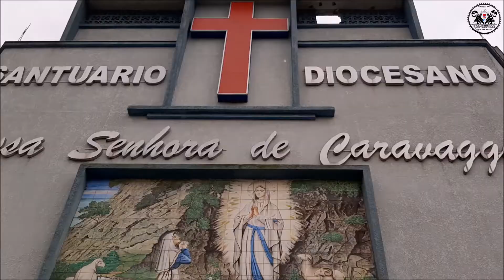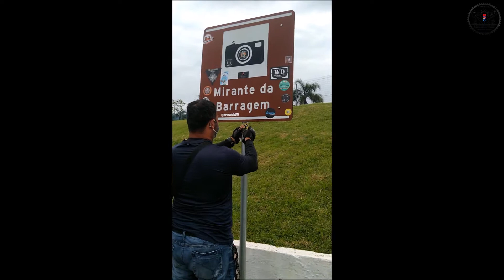#13 - Barragem São Bento e Balneário Rincão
RUMO AO CHUÍ -  Passeio por NOVA VENEZA, Barragem de São Bento e BALNEÁRIO RINCÃO.
MOTOS MARES E MORROS

Episódio 13 da viagem em duas motos com a esposa pelos Estados de SP, PR, SC e RS. Motos Kawasaki Vulcan S 650 e Honda Cb 250 Twister.

Depois de passarmos pela SERRA DO CORVO BRANCO  e descê-la para Grão-Pará, chegamos em Criciúma.
No dia 07/10/21 por sugestão do primo Rogério, fizemos um passeio pela REGIÃO DE CRICIÚMA-SC indo conhecer a cidade de Nova Veneza, a Barragem de São Bento em Siderópolis e depois fomos a PRAIA DE BALNEÁRIO RINCÃO.
Lugares que valeram a pena conhecer.
VENHA CONOSCO

Viagens de Moto, passeios, família, Motocamping.
Qualquer critica ou sugestão são bem vindos.